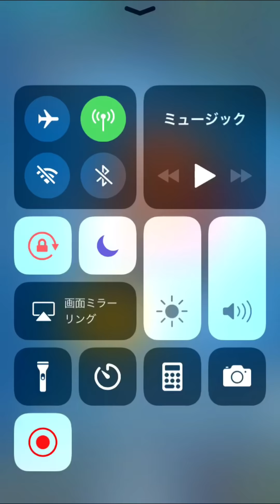【クラロワ】5900到達！カードパワーでゴリ押す！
今回はカードパワーでゴリ押す動画になってます
とか言って昨日と同じデッキですw
ごめんなさい許してください